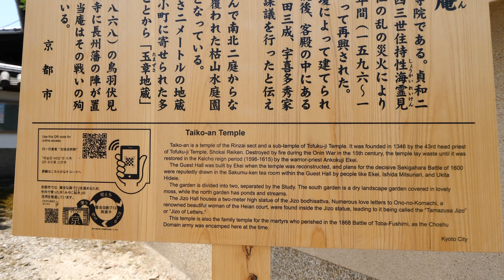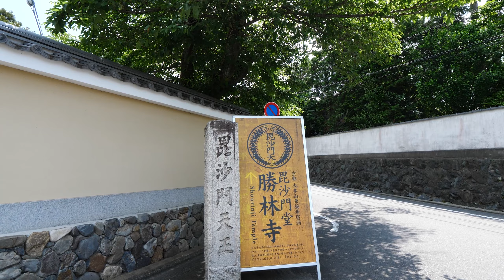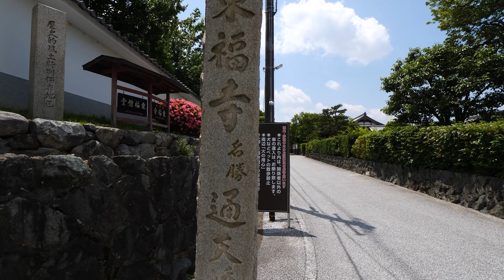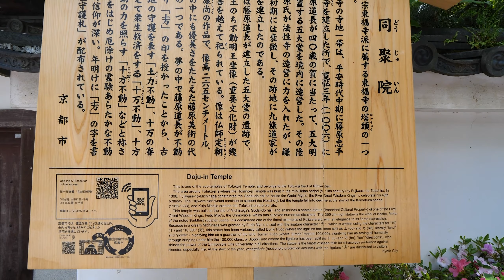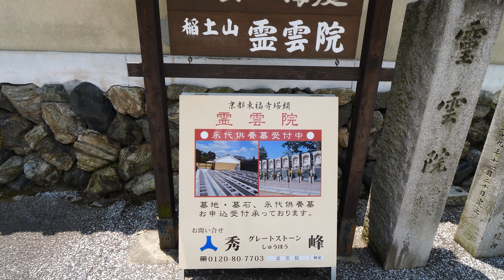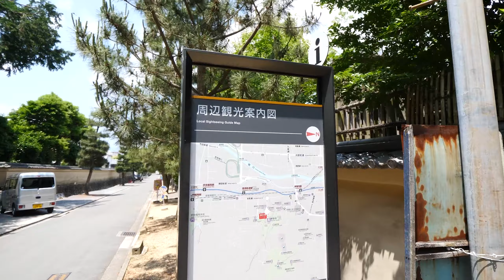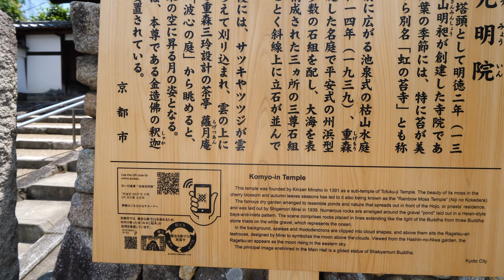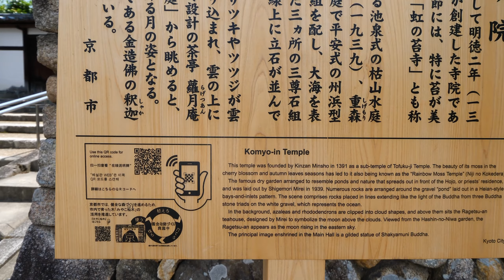Kyoto Japan【4K】東福寺から伏見稲荷を散策 ① （東福寺駅→東福寺北大門→退耕庵→霊源院→栗棘庵→五大堂同聚院→大機院→臥雲橋→東福寺日下門→光明院→徳川家康公正室旭姫墓→六波羅門）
東福寺から伏見稲荷まで散策しました。見どころが沢山あり、じっくり観て頂きたいので①～⑧に分けました。この動画は①です。（MAP 17:10）
経路：東福寺駅→東福寺北大門→退耕庵→霊源院→栗棘庵→五大堂同聚院→大機院→臥雲橋→東福寺日下門→六波羅門→光明院→徳川家康公正室旭姫墓→六波羅門

東福寺から伏見稲荷を散策①～⑦
⑤東福寺から月輪南陵、九條陵、稲荷山を通って伏見稲荷大社 三ツ辻
※崇徳天皇皇后聖子月輪南陵、鳥羽伏見戦防長殉難者之墓、仲恭天皇 九條陵
⑥伏見稲荷大社の三ツ辻からお塚を巡りながら八島ヶ池

【伏見稲荷大社を歩く①～③】
①龍谷大前深草駅から伏見稲荷大社（石峰寺→千本鳥居→熊鷹社→三ツ辻→四ツ辻）
②※稲荷山（四ツ辻→二ノ峰→一ノ峰 山頂→末廣大神→春繁社→薬力の滝→大杉社→四ツ辻）
③※稲荷山から東福寺（四ツ辻→御幸奉拝所→白瀧社→※伏倉大神→日吉ケ丘高等学校→萬寿寺）

【関連動画】
■深草から泉涌寺に歩く-前半（龍谷大前深草駅→宝塔寺→七面山→末廣大神→稲荷山）
■鳥羽街道から大石神社に歩く（十条通→本町通→東福寺→稲荷山→三角点 西野山→福王寺）
■大石神社から伏見稲荷大社に歩く（醍醐道→稲荷山→大岩大神→伏見神寶神社→千本鳥居）
■泉涌寺道を歩く（東大路通→今熊野観音寺→泉涌寺→月輪南陵→東福寺→臥雲橋→東福寺駅）
■鳥羽街道駅から清水寺に歩く-前半（本町通十条→東福寺→勝林寺→泉涌寺→鳥戸野陵）
■鳥羽街道駅から清水寺に歩く-後半（鳥戸野陵→渋谷通→清閑寺→子安の塔口→石仏群）

【東福寺駅から七条駅ま散策】

■Nio-mon Gate ( 02:36 ) 仁王門
■Taiko-an Temple ( 03:30 ) 退耕庵
■Joko-in Temple ( 05:00 ) 盛光院
■Reigen-in Temple ( 05:15 ) 霊源院
■Ryumin-an Temple ( 06:28 ) 龍眠菴
■Ritsukyoku-an Temple ( 08:30 ) 栗棘庵
■Zenne-in Temple ( 09:16 ) 善慧院・明暗寺
■Doju-in Temple ( 10:05 ) 五大堂同聚院
■Reiun-in Temple ( 10:51 ) 〇霊雲院 ×霊源院
■Tofukuji Daikiin ( 11:33 ) 大機院
■Ikka-in Temple ( 12:08 ) 一華院
■Kyu Kyoto Shiritsu Tsukinowasho School ( 12:57 ) 旧 京都市立月輪小学校
■Gaun bridge ( 13:05 ) 臥雲橋
■Tofuku-ji Temple Kusaka mon Gate ( 16:50 ) 東福寺 日下門
■Toko-ji Temple ( 19:07 ) 東光寺
■Rokuhara-mon Gate ( 20:53 ) 六波羅門
■Shogaku-an Temple ( 21:43 ) 正覚庵
■Komyo-in Temple ( 23:30 ) 光明院
■Youmei-in Temple ( 24:35 ) 永明院
■Nanmei-in Temple ( 25:38 ) 南明院 徳川家康公正室旭姫墓
■Tomb of Asahi princess, wife of Tokugawa Ieyasu ( 28:07 ) 徳川家康公正室旭姫墓
■Tofuku-ji Temple Rokuhara-mon Gate ( 34:42 ) 六波羅門